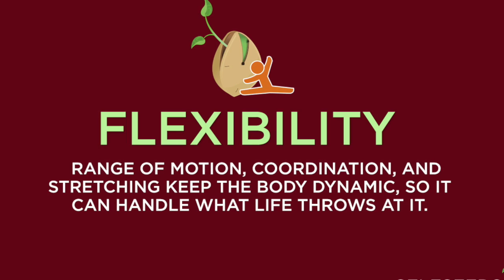Selfseeds flexibility and range of motion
This video is about Selfseeds flexibility and range of motion
Selfseeds flexibility